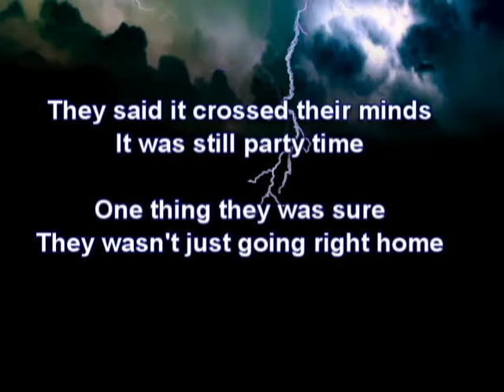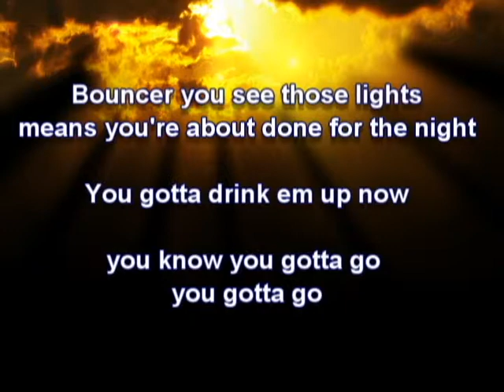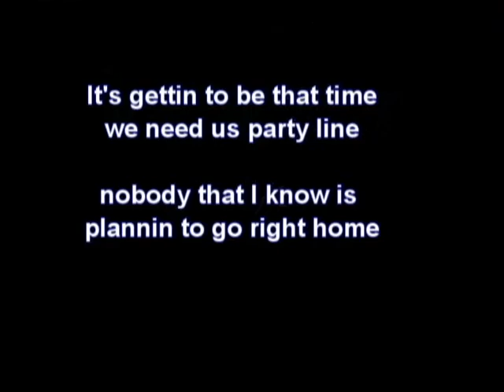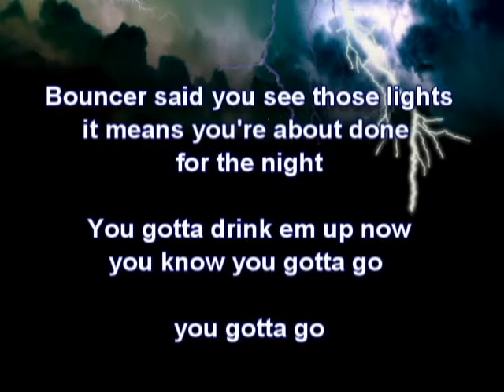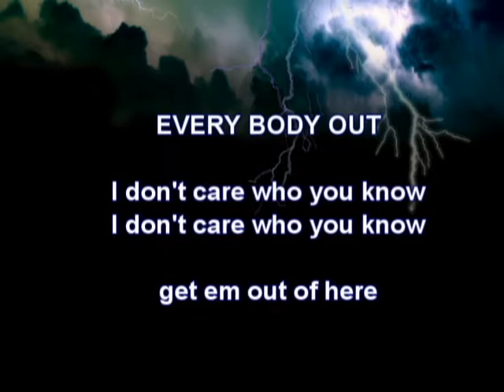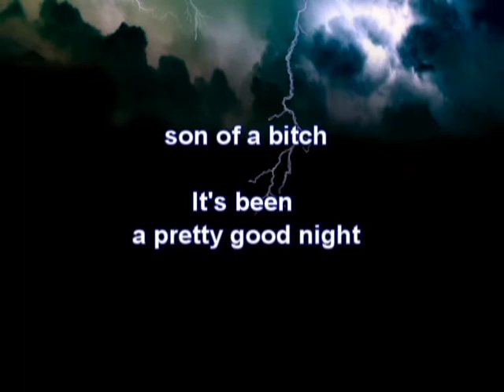Catlin steve catlin "Time to Go" lyric video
Lyric video for "Time to Go" by Catlin steve catlin